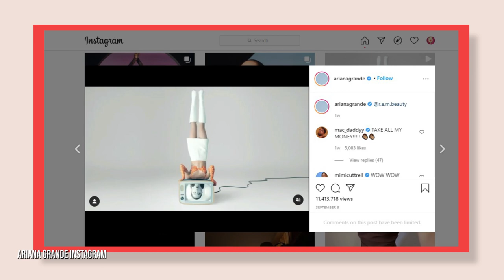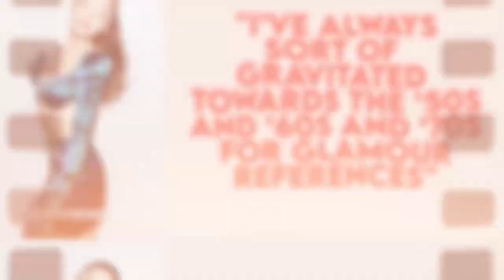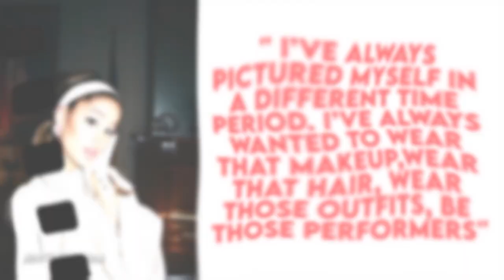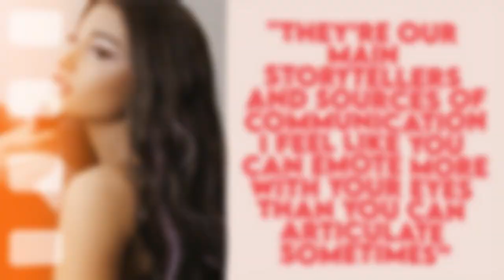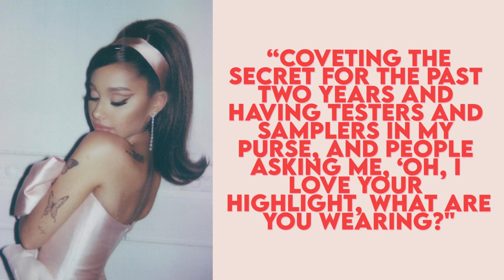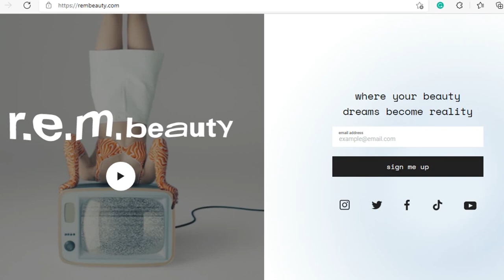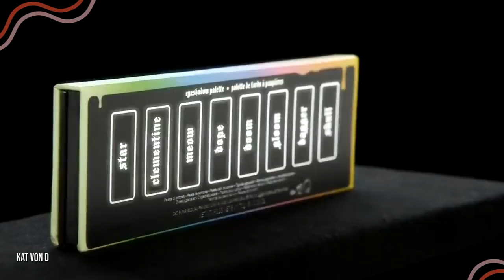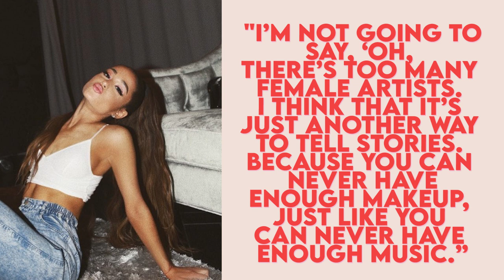Ariana Grande Launches New Beauty Line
From actress to singer to… founder of a new beauty line?

Ariana Grande is a household name and for good reason. While most of us became fans of hers during her Victorious days on Nickelodeon, her musical talent has always been impressive. She’s gone from playing supporting characters in teen sitcoms to starring alongside Leonardo DiCaprio and Meryl Streep (Honestly, go see the trailer for Don’t Look Up, it’s so good.). She’s won multiple Grammys, toured the world and even released Netflix concert films documenting said world tours. In short, there’s not much Ariana Grande can’t do. So we shouldn’t be surprised that the 28-year-old pop sensation is taking it upon herself to start her new beauty line, r.e.m. beauty.

Ari isn’t new to the world of business, as she’s already launched multiple successful perfumes. But now that she’s releasing a completely new line of products, it’s a whole new playing field. When she sat down and talked with Allure for their October issue, she mentioned that this project was two years in the making! And that’s insane, considering the fact that in that time, she’s gone on a world tour, launched new fragrances for her perfume line, released another album, put on a virtual concert in Fortnite, filmed an entire movie and became a coach on The Voice. Like… When does she sleep?

While she hasn’t yet given us a release date for the launch yet, she did mention via Instagram that r.e.m. beauty will be available in the fall, so keep your eyes peeled for more information. And according to Allure, she’s starting with eye products.

What are your thoughts on Ariana Grande’s new beauty line? What products are you most excited to see from r.e.m. beauty?

CHAPTERS
0:00 INTRO
0:31 Inspiration Behind R.E.M
3:19 Products and Development
6:02 Launch and other business ventures
8:41 END

Written by: Shatece Haynes
Narrated by: LanessaVO
Edited by: Hugo Armando